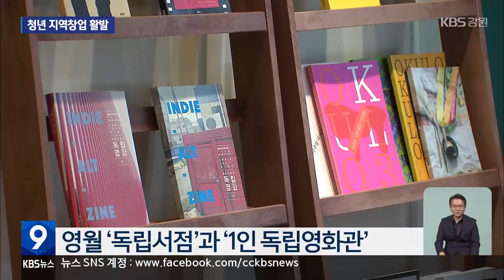서울 청년이 지역을 살린다…지역 창업 활성화 / KBS 2024.07.31.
[앵커]

 '지방소멸위기' 지방은 말그대로 고사 직전입니다.

 특히, 지방엔  마땅한 일자리가 없다보니 청년들이 수도권으로 몰리고 있는데요.

 그런데, 반대로 지방으로 눈을 돌린 서울 청년들이 있습니다.

 이청초 기자가 만나봤습니다.

 [리포트]

 아기 울음소리가 그치고,  청년은 떠나고...

 고령화가 심각한 강원도 산골 마을.

 여기서 카페를 운영하는 청년은 서울에 살다가 3년 전 영월로 왔습니다.

 영월 쑥과 쌀로  저당 디저트를 만들어 백화점에 납품하고 있습니다.

 모든 과정은 지역 주민과 함께 합니다.

 [한은경/영월 정착 3년 차 청년 창업가 : "약과와 디저트를 같이 제조해서 만들고 있고 어르신들이랑. 그래서 같이 상생하면서 살아가고 있어요."]

 감각적인 소품이 돋보이는 공간.

 서점과 1인 독립영화관입니다.

 이곳을 만든 청년도 지역에 정착한 지 3년차입니다.

 낯선 땅을 이해하는데 시간이 걸리긴 했지만, 문화예술을 전하는 일에  자부심을 느낍니다.

 [김광남/영월 정착 3년 차 청년 창업자 : "여기까지 오고 정착하는 게 뭔가 사실 실패를 하는 건가, 작아지는 건가 생각했는데, 반대로 서울에서는 계속 작아졌다가 영월에 와서 계속 지금 성장을 하고 있거든요."]

 서울시와  소멸 위기 지역이 함께하는 청년 창업 프로그램의 결과물입니다.

 서울시는 청년과 예산을, 지방 도시는 지역의 자원을 연결해줍니다.

 5년동안 고용 500여 명, 매출 350 억 원, 투자 유치 110억 원의 효과를 냈습니다.

 [한은숙/영월군 일자리청년과장 : "상생의 협력사업을 하는 가장 모범적인 모델이라고 생각합니다. 영월을 방문함으로 해서 지역 청년들에게도 상당한 영향을 미치고."]

 서울 청년들이  지역에 내린 뿌리가 싹을 틔워, 생기를 잃은  인구소멸위기 지역이 다시 북적일 날이 오길 꿈꿔봅니다.